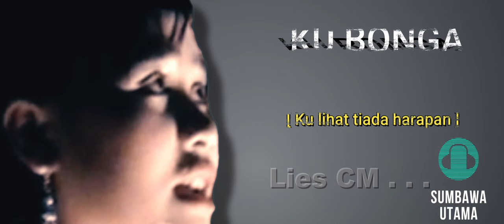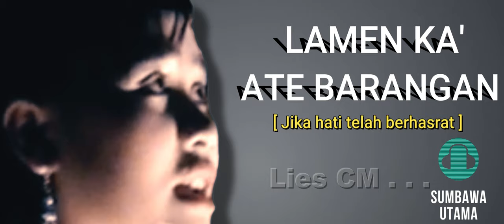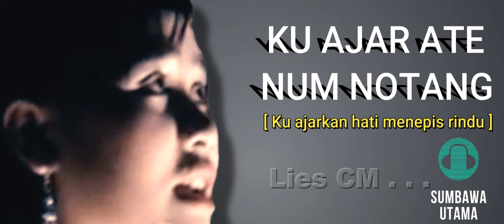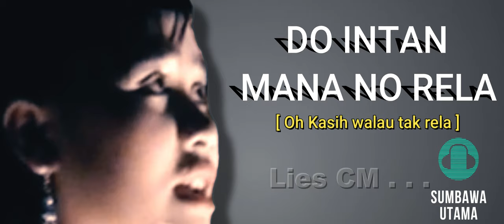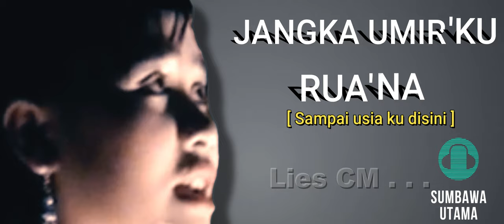LAGU SUMBAWA Lies CM Kasena Ban Jati Dual Lyric Indonesia - Sumbawa